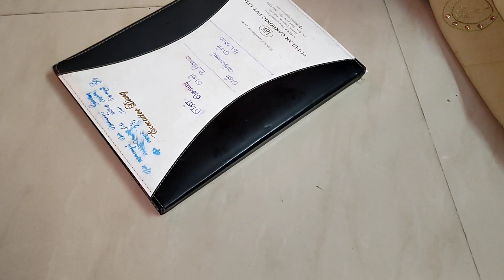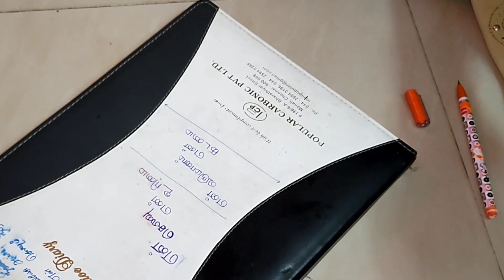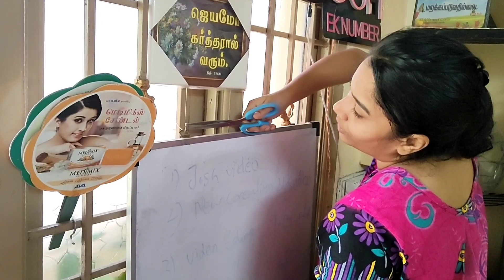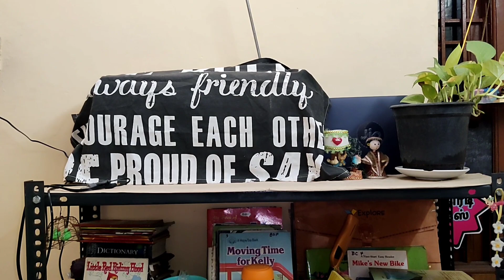Work on re-arranging antiques |different types of work in House | New Creation 21.5